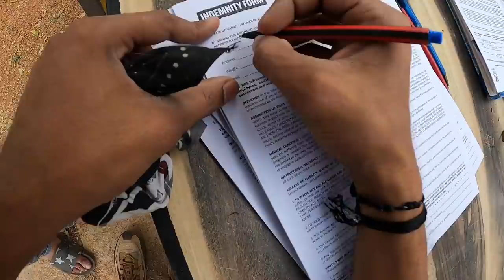Racing With Formula 4 Car Racer | Sandeep Nadimpalli